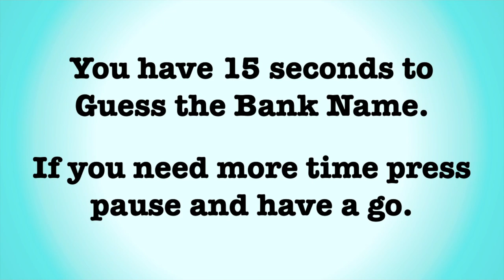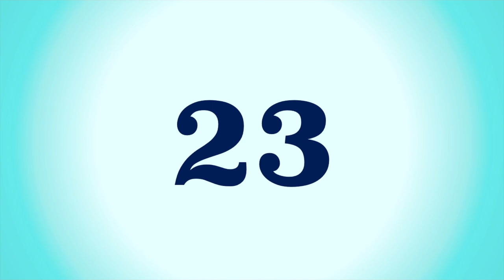Guess the Bank Name | Bank Logo Quiz | Guessing Game | Brainteaser Puzzle.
Welcome to Saha Vlogs.
Can you Guess the Bank Name using logo | Bank Logo Quiz | Guessing Game | Brainteaser Puzzle.Can you beat the clock? 100% fail rate so far! can you guess the logo quiz ?